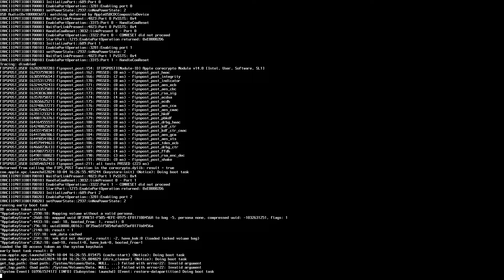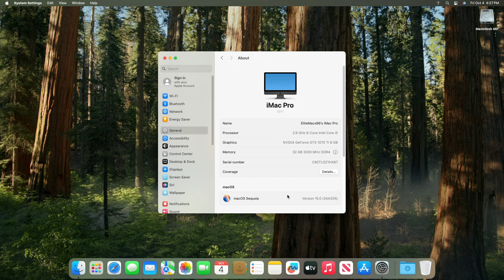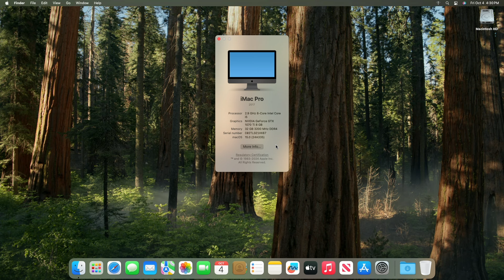macOS Sequoia on NVIDIA | Hackintosh